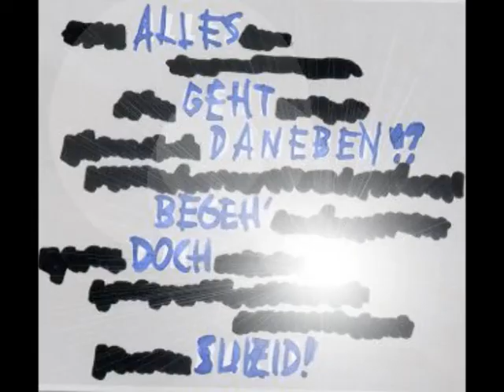chiptunes morbide aufbruchsstimmung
Schon wieder ein Song, der auf einem Sharp Handy komponiert wurde Sharp Chiptune